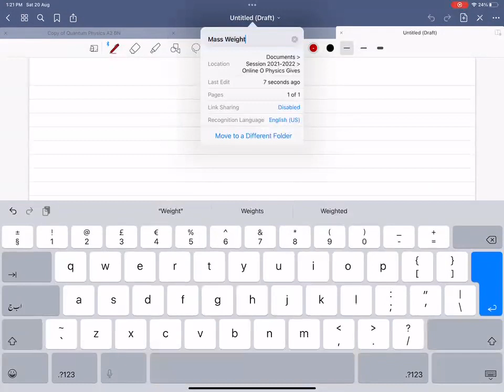OL | Mass & Weight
Cambridge O Level Physics 5054 - Chapter 1.3 - Mass & Weight